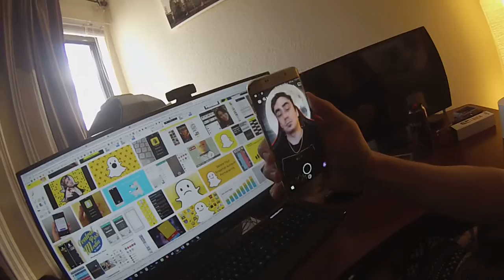Trying To Get That Perfect Snapchat Selfie